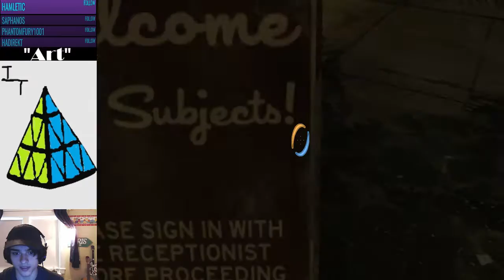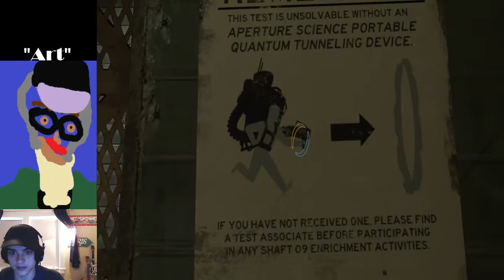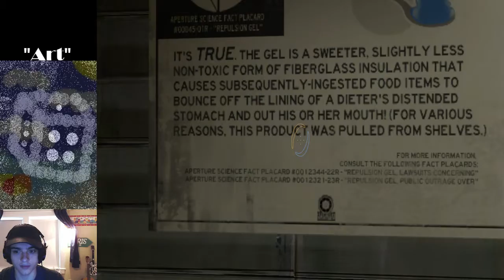The Indigo_Triforce Show Recordings: Portal 2 Part 6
Now with subtitles, because I totally didn't forget that was a thing.